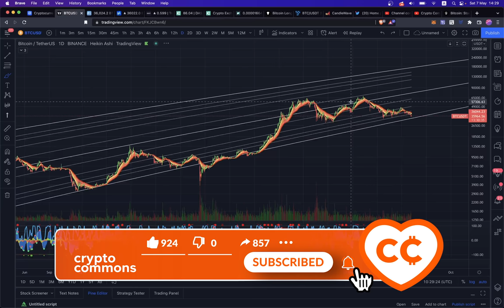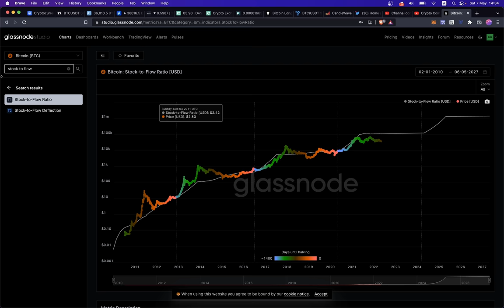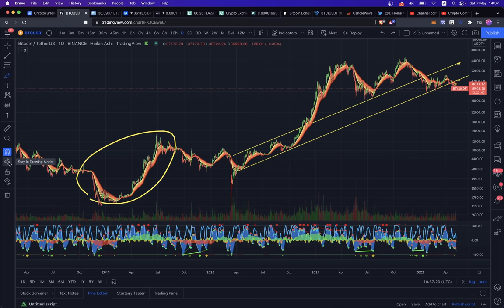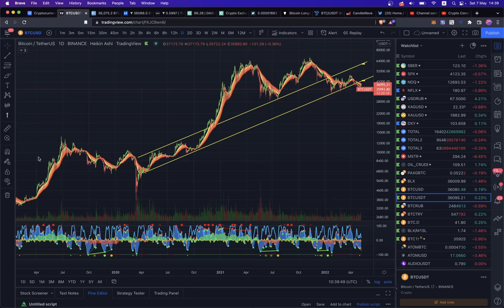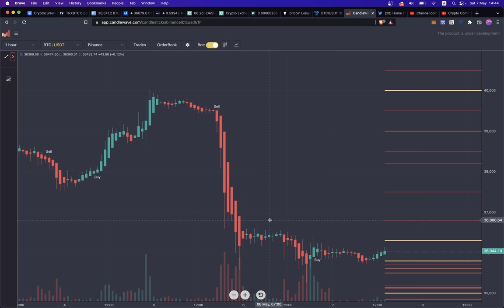БИТКОИН: ВСПЛЕСК ЛОНГОВ НА BiTFiNEX! КАНАЛ СРЕДНЕЙ ЦЕНЫ, Рост TRON! [Анализ рынка криптовалют]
00:00 Медвежий рынок?
01:33 Канал средней цены
03:49 Сток 2 Флоу
05:20 Лонги на Bitfinex!
06:31 Альткоины
06:55 ETH/BTC
07:33 TRX/BTC
08:27 Мои позиции

BTC: 1JcJgpSHbrRwgnvLeteXNfNXxLgpDuxyMP
ETH: 0xC8b0CF755bec8155D371676D77A579D7E15fd7eD
DASH: XuhZGGGezSEqnDq5ETBkiMc4ARfS6UxQAi
LTC: LfGpGJjkcrgZV12VNnQdEx79uHgeHSS8oG